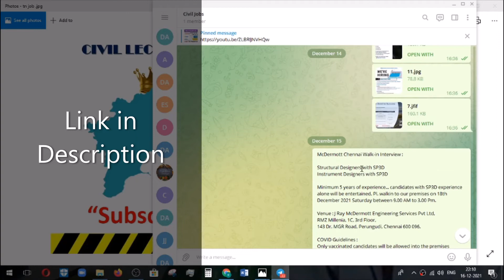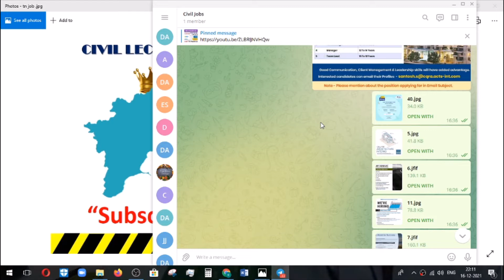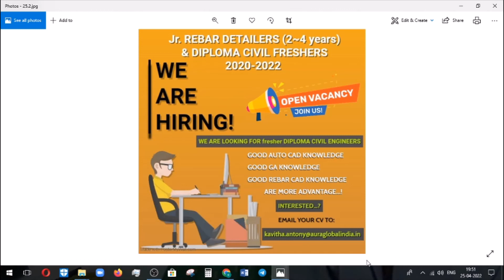Rebar Detailer vacancies in chennai | Latest Civil pvt jobs |Civil engineering jobs 2022